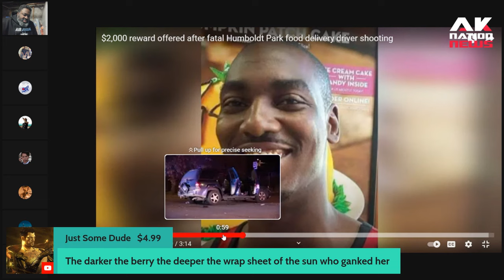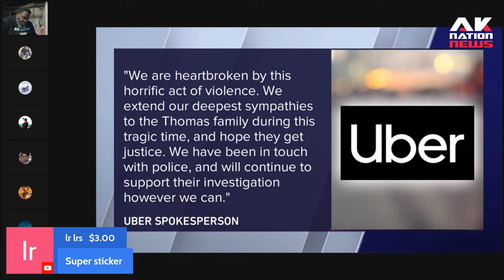A Chicago man blames 2 brothers who were delivering food in a black rea for what happened to them.